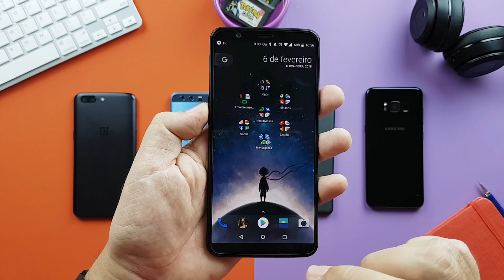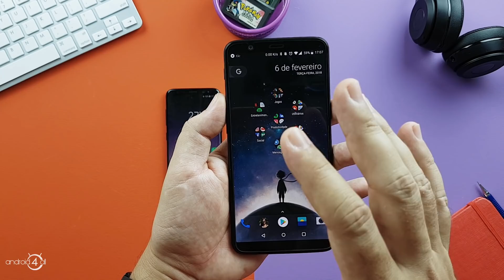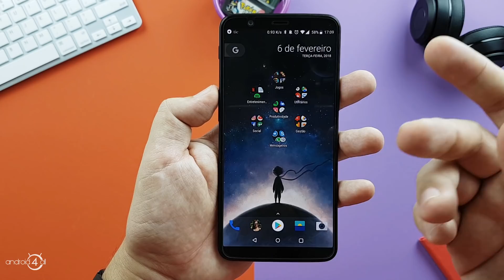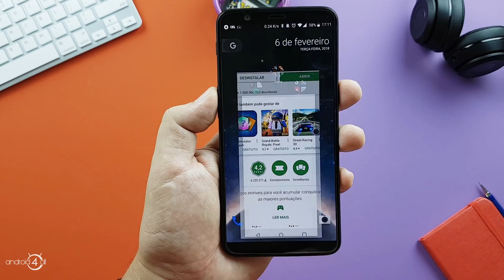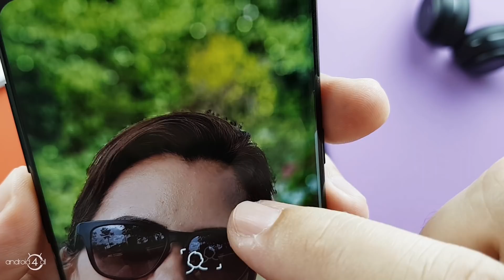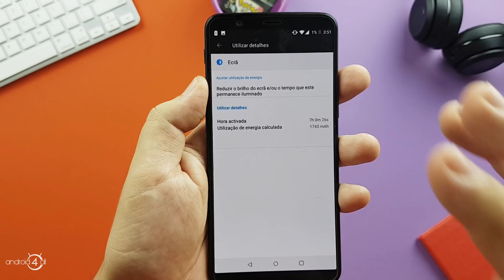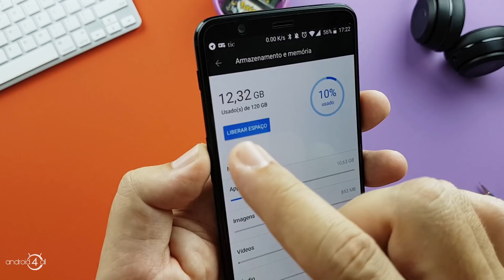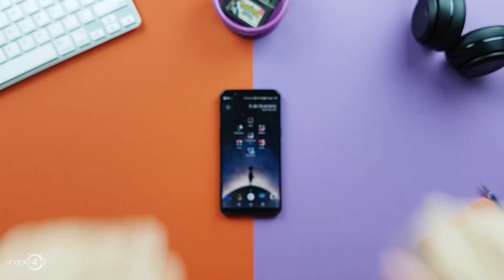10 RAZÕES PARA O ONEPLUS 5T SER MEU MELHOR SMARTPHONE | ANDROID4ALL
ONDE COMPRAR COM OFERTA E SEGURANÇA 👍

Instale a extensão para Chrome do canal e nunca pague mais caro em suas compras:

Demais especificações:
- Android 8.1
- Tela 6.28" FHD+ 19:9 Amoled
- Processador SnapDragon 845 (270K Antutu)
- 6Gb | 8Gb RAM
- 64Gb | 128Gb | 256Gb
- Bateria 3300 mAh
- Frontal 16MP + Dual Traseira 20MP | 20MP

Quer saber mais do OnePlus 5T? Assista meu vídeo de unboxing e impressões, com vários testes

O OnePlus 5T é um dos smartphones mais rápidos do mundo e sua nova versão traz aprimoramentos especialmente no design e tela, com um novo formato de tela 18:9, com 6,01 polegadas FHD (2160 x 1080 pixels ), 401ppi Amoled.

Principais especificações OnePlus 5T:
- Duas câmeras traseiras com 20MP e 16MP com abertura f.17
- Câmera frontal de 16MP
- Versões de 6GB RAM/64GB e 8GB RAM/128GB
- Processador Snapdragon 835 2.45GHz,Octa Core
- Todas as bandas, funciona 4G no Brasil e possui o idioma em português.

📩 Envie produtos legais para review / Send stuff to:
Everton Vianna
Caixa Postal 1548 - CEP 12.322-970
Jacareí/SP - Brasil